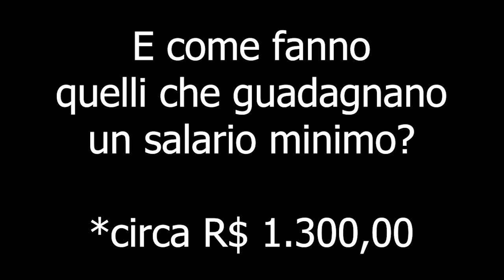Quanti soldi servono per vivere in Brasile?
Questa forse é la domanda che ricevo piú spesso: quanti soldi servono per vivere in Brasile? Con 3000/5000 reais riesco a vivere in Brasile? E per questo motivo ho deciso di fare un video.

Se vuoi contribuire a questo canale e aiutarci a produrre piú contenuti con miglior qualitá, entra nel tuo conto Paypal e invia il denaro a questo indirizzo:

Comida italiana fácil

Brasil-Italia: il mio blog, la mia vita

IL MIO FACEBOOK: